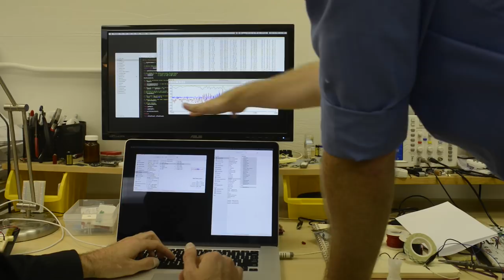Meet Hum: the world's first artificially intelligent vibrator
Be the first to try HUM, hack HUM, and make your own orgasm graph at Indiegogo